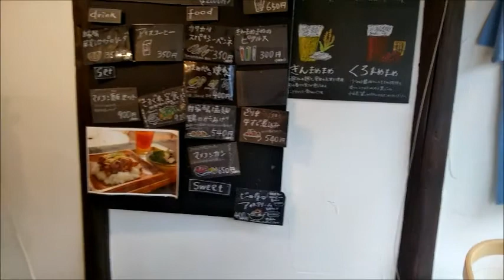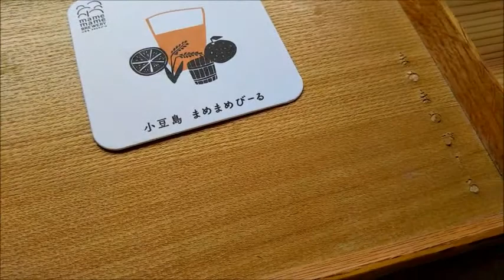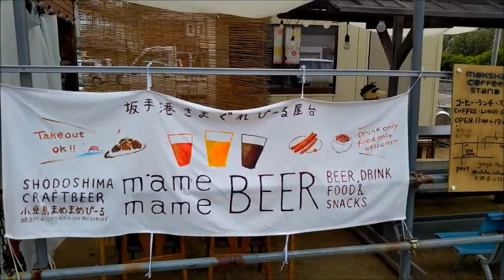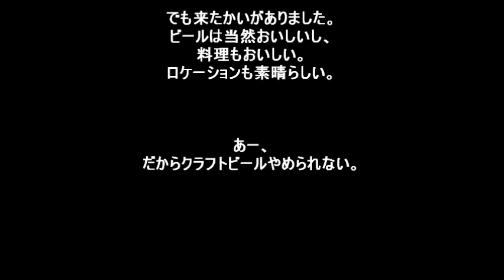090 まめまめびーる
クラフトビール大好きな私が、小豆島の「まめまめびーる」を堪能してきました。ビール、料理、ロケーション、行ってよかったです。